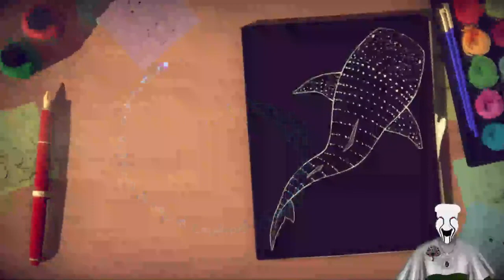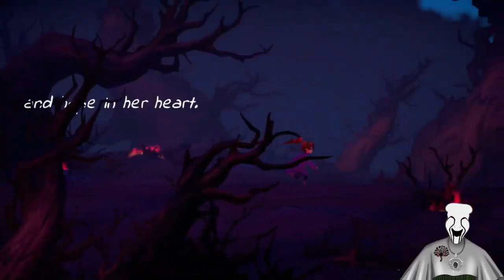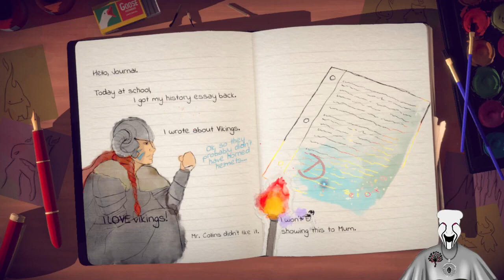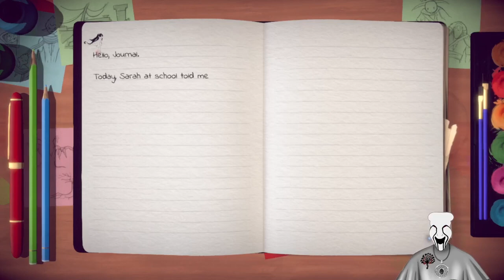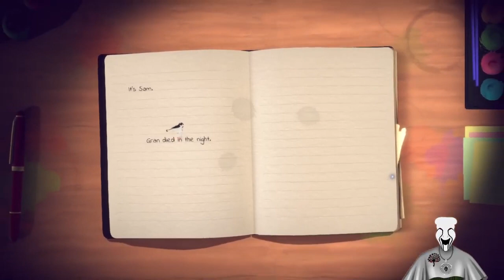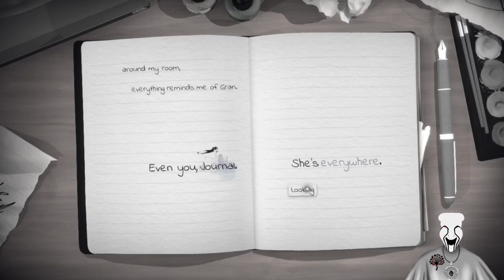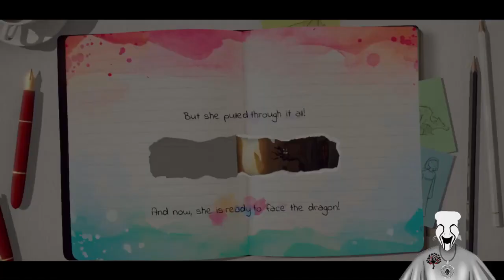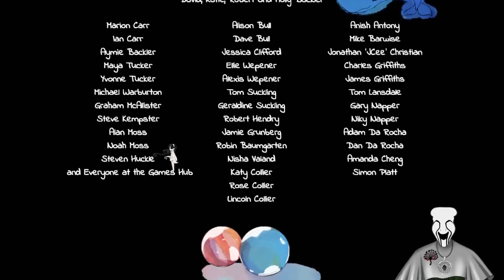Bright Gets Lost In Words! VOD